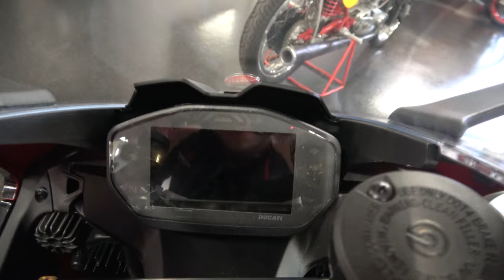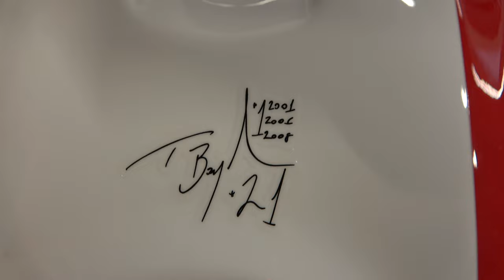Ducati Panigale V2 Bayliss Edition - Intro by Hertrampf Racing Emsbüren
Die neue Panigale V2 Bayliss 1st Championship 20th Anniversary ist eine Hommage an Troy Bayliss, einen der erfolgreichsten Fahrer in der Geschichte von Ducati und feiert den ersten seiner drei gewonnenen Superbike-Weltmeistertitel. Basierend auf der Panigale V2 zeichnet sich diese spezielle Edition durch eine Sonderlackierung aus, inspiriert von der 996 R, auf der Bayliss 2001 seinen allerersten Weltmeistertitel gewann, sowie durch prestigeträchtige Öhlins-Komponenten, mit denen die Performance auf ein ganz neues Niveau gehoben wird.

Wir hatten Sie kurz bei uns und wollten euch diese spezielle Panigale V2 nicht vorenthalten. Henrik stellt Sie euch in diesem Video vor und zeigt euch die Besonderheiten der Troy Bayliss Edition.

Euer Hertrampf Racing Team aus Emsbüren